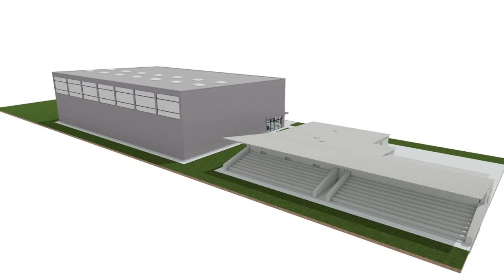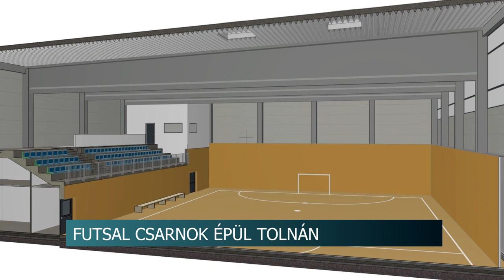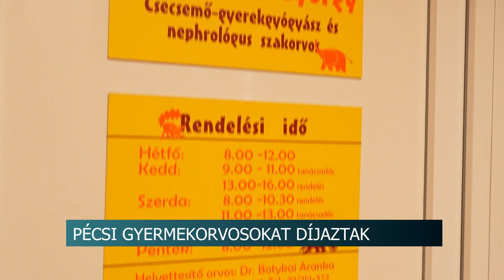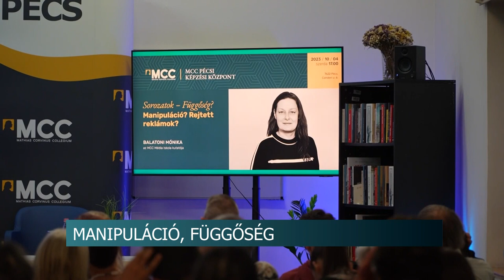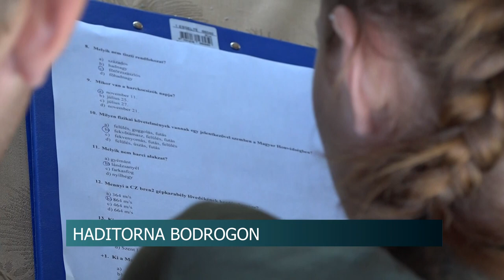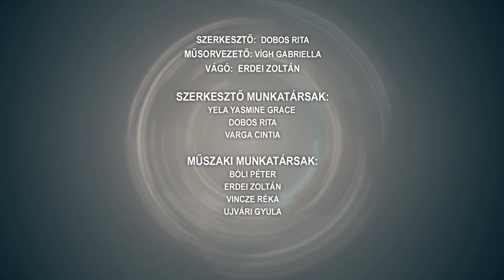Híradó - 2023.10.06.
Tartalom:
- Futsal csarnok épül Tolnán - folyamatban van az építkezés ütemezése
- Komoly veszélyeket rejt az energiaital - Fontos a figyelemfelhívás
- Új szabályozást vezet be az Agrárminisztérium a borászat ágazatban
- Megelőzték az illegális találkozót - gyorsulási verseny megrendezését akadályozták meg a rendőrök Szekszárdon
- Divatbemutatót szervezett a dombóvári középiskola - Bemutatkozott az Eszterházy Miklós Technikum a Művelődési Házban
Regionális hírek:
- Csecsemőtáplálás, mentorálás - Pécsi orvosok kutató, oktató munkáját ismerték el
- Manipuláció, reklámok, sorozatok káros hatása - hogyan kerüljük el a befolyásolást, a függőséget, MCC előadás
- Somogy Vármegyei Haditorna verseny döntője - Kilenc iskola 11 csapata indult idén